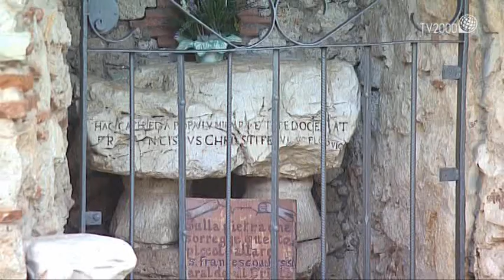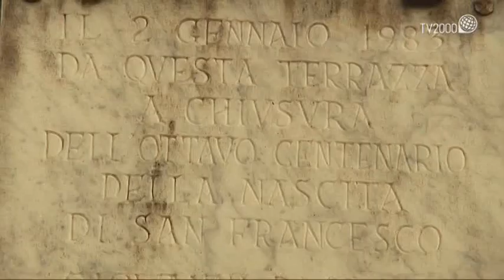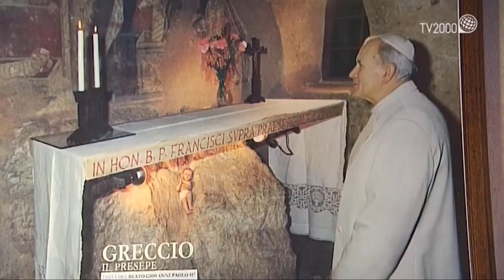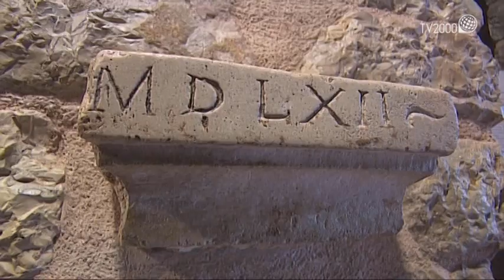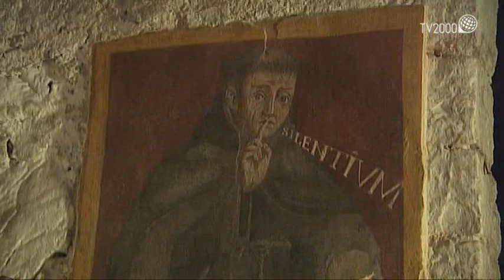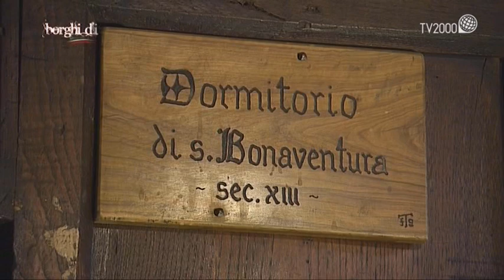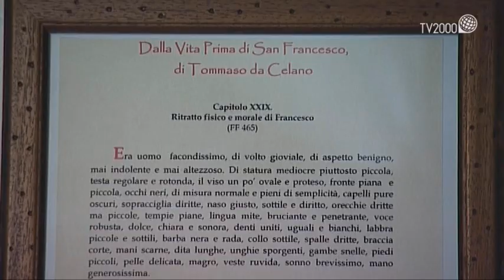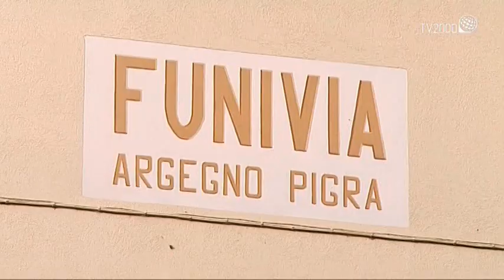Greccio (RI) - Borghi d'Italia (Tv2000)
La troupe di Borghi d'Italia questa settimana vi porta a Greccio (RI).